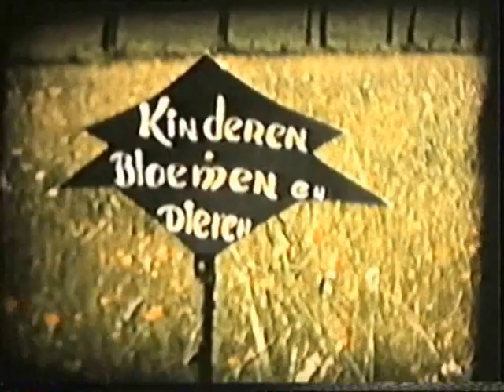Elsloo - Film Kapelaan Bours 1959 deel 1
Deel 1 van een smalfilm met de titel "Kinderen, bloemen en dieren"
In 1959 gedraaid door kapelaan Bours in Elsloo (L)  De originele film is zonder geluid.
Muziek door Fanfare De Maasgalm uit Elsloo, Nederlands Kampioen 2008.
Met dank aan Frans Cramers voor digitaliseren van de film.